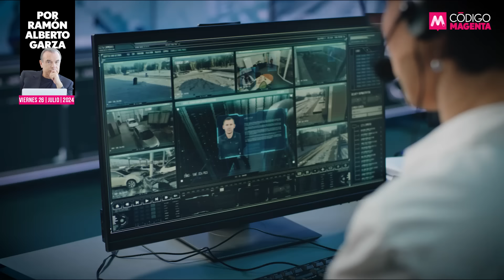París 2024: ¿Ciudad Luz?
Hoy se inauguran los Juegos Olímpicos París 2024, en una de las ciudades más icónicas del planeta, París, la llamada Ciudad Luz.

Pero lo que debería ser una gran fiesta podría en cualquier momento acabar en un drama, frente a amenazas de sectas nacionalistas, religiosas y políticas que buscan dejar su huella en ese que es el mejor escaparate mediático del planeta, con el mayor auditorio global cada cuatro años.

👉La opinión de Ramón Alberto Garza en QueAlguienMeExplique